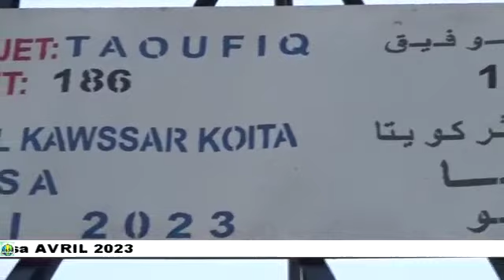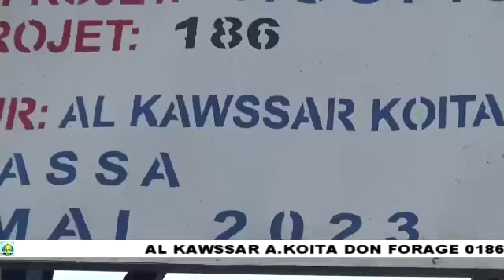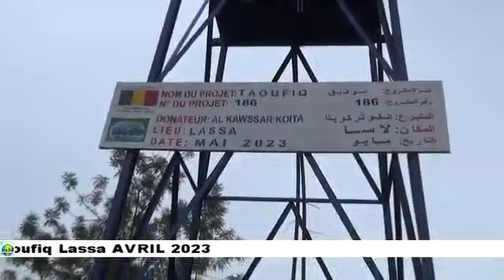186 Don de forage par l'association Al Kawthar Koïta à Lassa projet 186 taoufiq